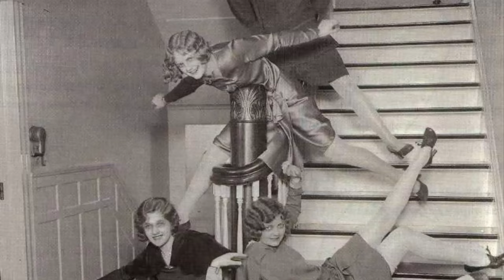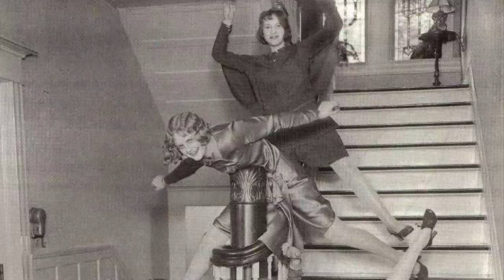History Brief: Flappers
A brief video explaining who the flappers were and what they were like.

Transcript:

Women were experiencing a new sense of freedom and independence in the 1920s.  Who were these women? How did they express this newfound freedom?

Women had gained the right to vote in 1920 with the passage of the 19th Amendment to the U.S. Constitution.  This amendment seemed to usher in the new decade.  A decade in which a new breed of liberated, modern woman became one of the most celebrated icons of the era.  The new woman became known as a “flapper”.

Flappers were young women who abandoned the traditional Victorian-era values of their parents and grandparents.  The word “flapper” came from the United Kingdom.  It was a slang term for an impetuous teenage girl.

Flappers were known for a distinctive appearance and manner of dress. They cut their hair short, wearing a haircut known as a bobbed cut.  They also wore straight, loose-fitting dresses with bare arms and low necklines.  The dress length usually stopped just below the knee.  At the time, such a short dress or skirt would have been considered risqué.  This allowed the young women to perform new dance steps such as the Charleston or the Shimmy.  When dancing, the length of their dresses would allow for an occasional glimpse of the bare knees, which would have been scandalous just a decade before.

Large amounts of jewelry was also part of the flapper costume.  Several layers of beaded necklaces, pins, rings, and broaches were all common.  Flappers typically wore large amounts of makeup, including lipstick, eye-liner, and blush.  Makeup became increasingly more common throughout the decade as manufacturers continued to make a wider variety of cosmetics.
Stockings also went out of fashion, and many older women were shocked when they saw young flappers out in public with bare legs.

However, being a flapper was more than just a choice of clothing and jewelry, it was a way of life.  The flappers engaged in many different types of behavior that, at the time, were not deemed as lady-like.  They rode bicycles, they drove automobiles, they listened to jazz music, smoked cigarettes, drank alcohol, and danced.
There were many slang terms that became associated with the flapper culture.  Terms such as “the bee’s knees”, “the cat’s pajamas”, and “that’s so Jake” were all known to mean “fantastic!”.  “The big cheese” might be used to describe an important person, while “broad”, “dame”, or “doll” were all used to describe a woman.

Not everyone was a fan of flappers.  There were many people who were outspoken against them, and felt that they were ruining the nation.  Some critics felt that their style of dress was not only improper, but “near nakedness”.  They were often criticized as being flippant, unintelligent, and reckless.